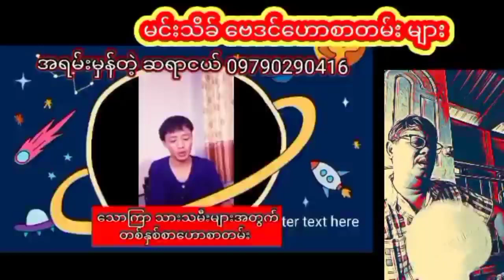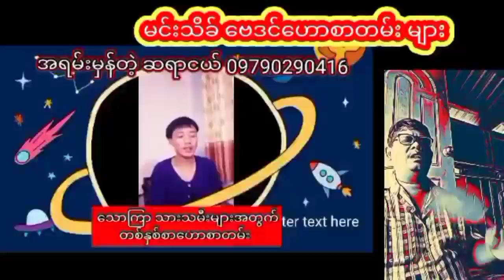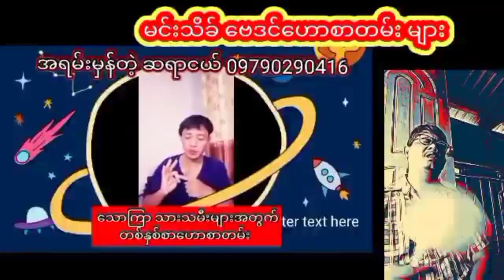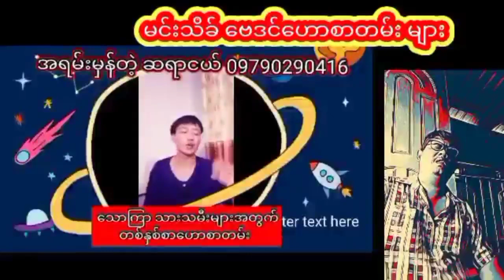သောကြာ သားသမီးများအတွက် တစ်နှစ်စာထူးခြားဖြစ်စဉ်ဟောစာတမ်း ဆရာငယ်